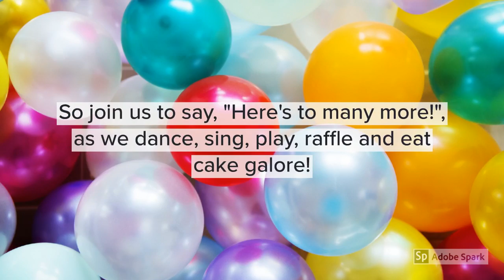J Baby's 1st Birthday...And You're Invited!